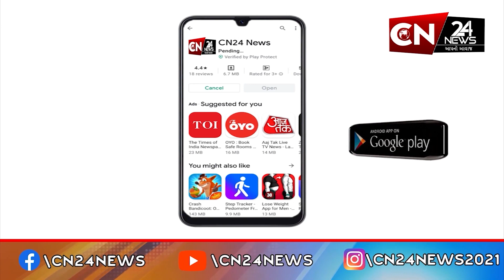હાલોલ : પ્રાકૃતિક કૃષિથી ખેડૂતનું અર્થશાસ્ત્ર વેગવંતુ બન્યું